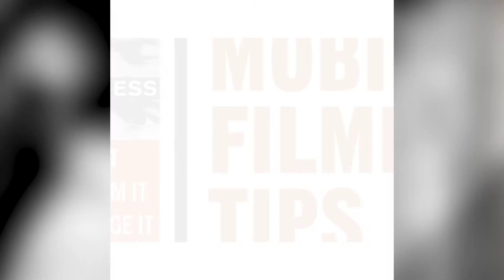WITNESS' Outlook on 2018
| Our staff share messages of hope and resolve for how we will work to support and alongside human rights defenders this year. "Because if we want to change the story, we have to change who tells it."